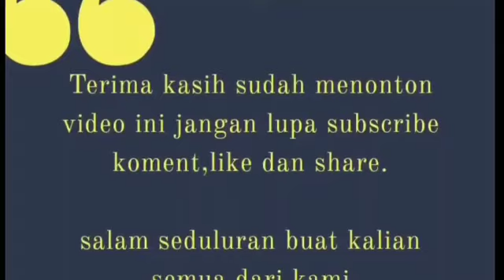NIRWANA VS EMPU SENDOK EPS 2 // SUYUD-RONI VS BENU-MUSTAMAN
Selamat datang di Channelq,Channel ini adalah Channel yang hampir semua berisii tentang dokumentasi Ping pong dari mulai latihan sampai mengikuti pertandingan di beberapa kalangan
tetap dukung terus Channel ini agar terus berkarya

TURNAMENT ASPOL 2 CUP 1
PERTANDINGAN FINAL BEREGU DOUBLE DOUBLE SINGLE
KALI INI DOUBLE KEDUA ANTARA EMPU SENDOK SEBAGAI TUAN RUMAH DAN LAWANYA NIRWANA PTM MIJEN BOJA

BENU/MUSTAMAN PTM EMPU SENDOK
VS
SUYUD/RONI PTM NIRWANA